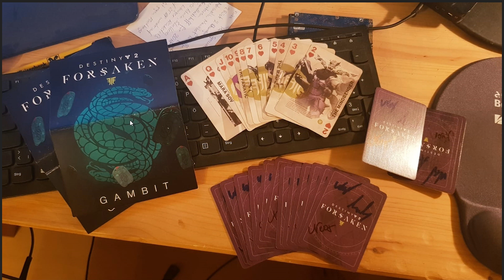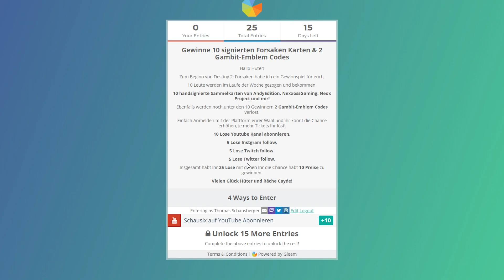Destiny 2 "FORSAKEN GEWINNSPIEL!" - Signierte Karten & Gambit-Emblemcodes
▼ Meine Links:▼

► Skype: schausix
► PlayStation Network: schausix
► XBox Live: schausix
► IntroMusic: Aero Chord - Surface
Meine Partner:
Mein Equipment:
► Lenovo Erazer X510
► PlayStation 4
► TBone SC440 USB
► Elgato Game Caputre HD60S
Video uploaded by Schausix ( Schausi / Austria's finest YouTuber )